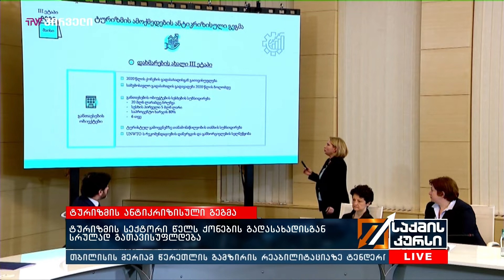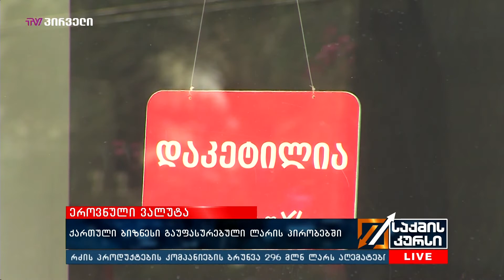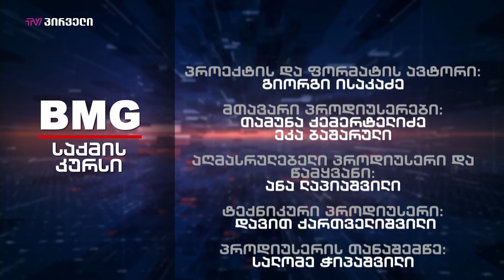საქმის კურსი - 07.05.2020_17:45 - გადაცემა სრულად